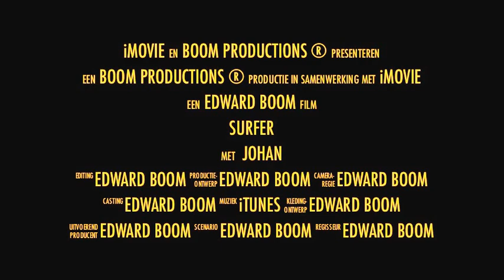Sales is mijn passie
De sales passie van Edward Boom in 1 minuut!